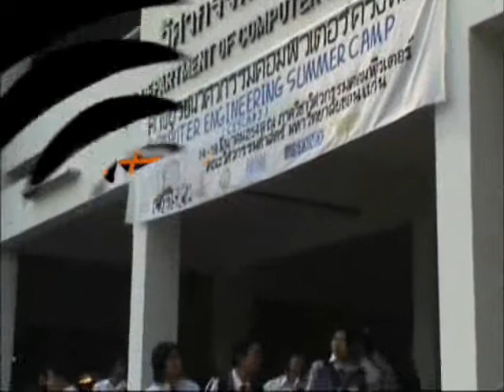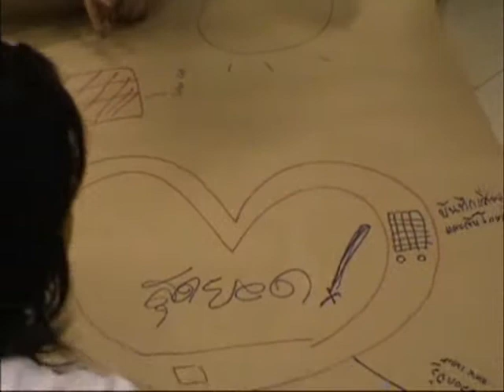EN KKU CESCA#3